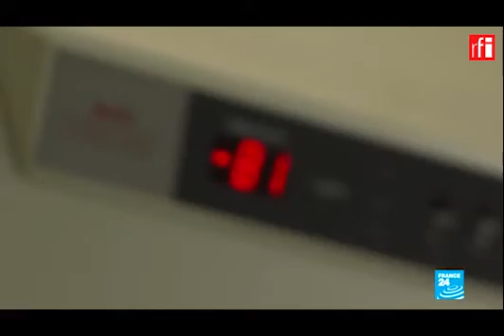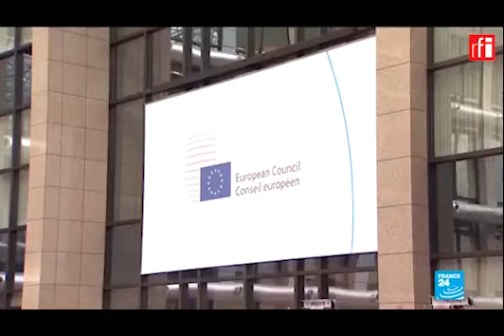Jornal 08/12/2020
Destaques desta terça-feira, 8 de dezembro:
- Começa vacinação no Reino Unido contra a Covid-19 com vacina Pfizer BioNTech.
- Entra em vigor na Itália medida que reembolsa 10% das compras de Natal para estimular comércio local.